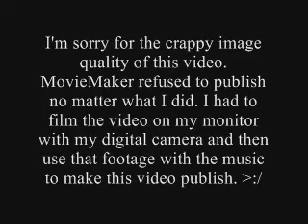There You'll Be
True friends never leave you, not even in death.

I APOLOGIZE FOR THE CRAPPY VIDEO QUALITY. WINDOWS MOVIE MAKER WOULD GIVE ME ERROR MESSAGES AND REFUSED TO PUBLISH, SO I HAD TO FILM MY SCREEN AND THEN USE THAT FOOTAGE WITH THE MUSIC JUST TO GET THIS INTO A FORMAT I COULD UPLOAD.

I can't afford SONY VEGAS or whatever the hell is beautiful and amazing, so if you see vids of this picture quality, that's why.